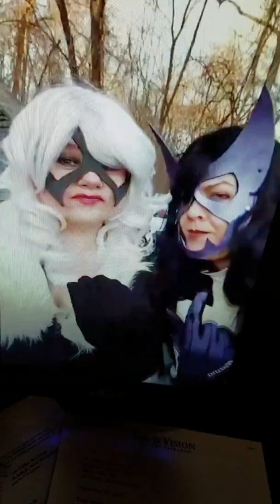Joking about the Facebook mystery mask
Cosplay Mask DC Marvel Huntress and BlackCat discuss Facebook live mystery mask while going live.